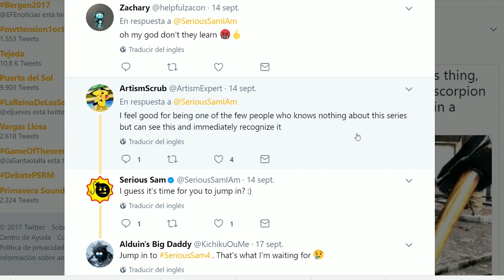Las medidas ANTI PIRATERIA más ORIGINALES - Descargar juegos piratas gratis como los hackers y....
Repasamos algunos de los sistemas más curiosos y originales que han diseñado los estudios para que no pirateen sus juegos.

A veces quieres descargar juegos gratis para PC como un hacker, como Neo en Matrix, y te encuentras con sorpresas bastante divertidas. Los desarrolladores de juegos saben que hay hackers o crackers que van a hacer copias piratas de su trabajo, y a veces lo prevén para dar estas sorpresas divertidas.